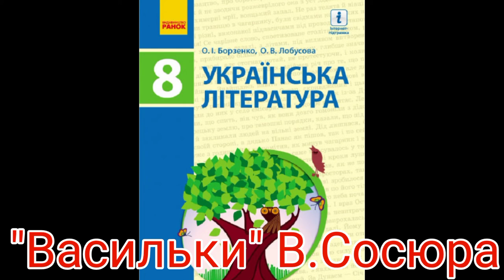"Васильки"//В.Сосюра//8 клас Борзенко.